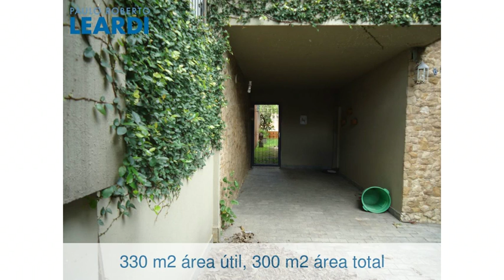Casa - Brooklin - São Paulo - SP - Ref: 499187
Casa | Brooklin | São Paulo - SP | 4 dorms., 2 suítes, 4 vagas | 330 m2 área útil, 300 m2 área total